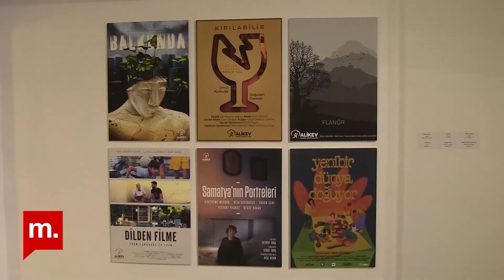ALİKEV'den Genç Sanatçı Fonu Sergisi: "Kentle Barışmak"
Genç sanatçıların fikirlerini desteklemek, sanata ve gençlere daha çok yer açabilmek için Ali İsmail Korkmaz Vakfı (ALİKEV) tarafından düzenlenen "Genç Sanatçı Fonu" sergisi, "Kentle Barışmak " temasıyla 27 Kasım'da İstanbul'un Beyoğlu İlçesi'ndeki Galeri Bu'da sanatseverlerle buluştu. Ali İsmail Korkmaz'ın annesi Emel Korkmaz, Genç Sanatçılar Fonu Yürütücüsü Şeyma Keskin ve jüri üyesi Haydar Akdağ sergiye ilişkin Medyascope'a konuştu.

Teşekkürler!